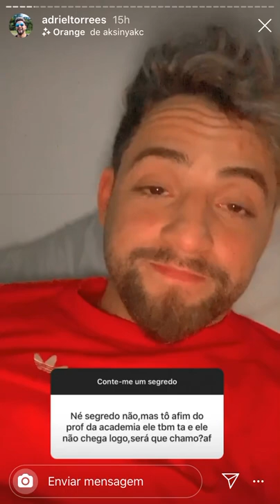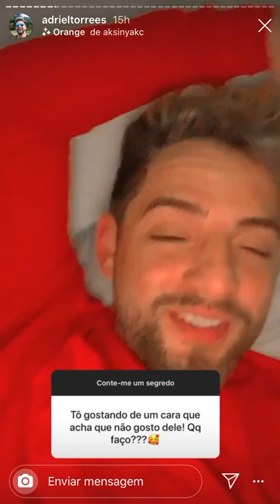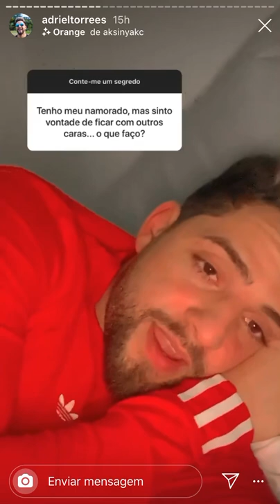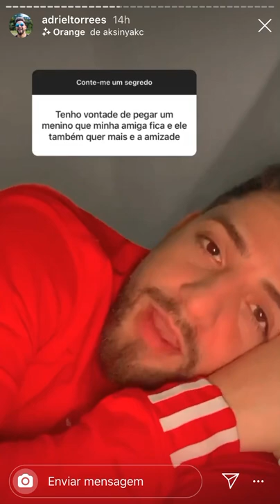Adriel torres responde perguntas um tanto peculiares.. confira!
Edit: é acadêmico de direito também? Vai lá da uma conferida no canal do nosso parceiro
 @ caiofreitassss
Entenda o julgado do caso Miguel 👇🏻